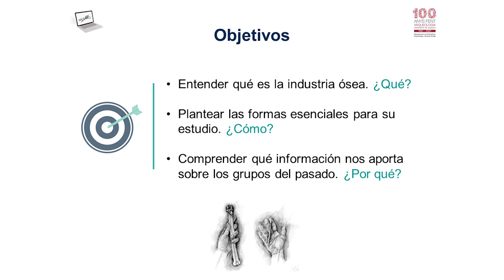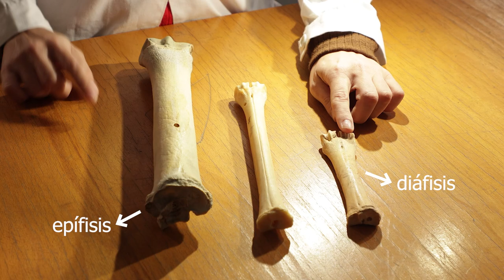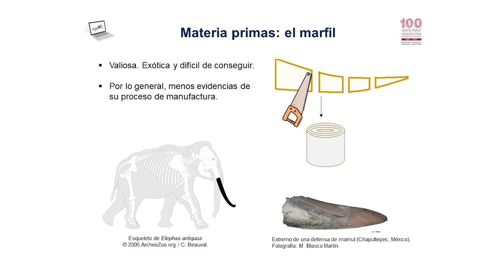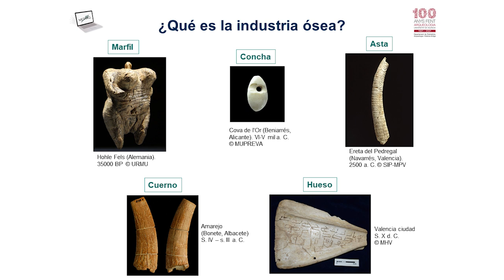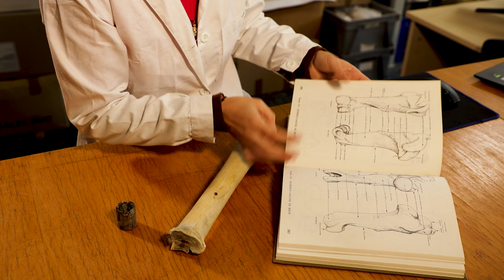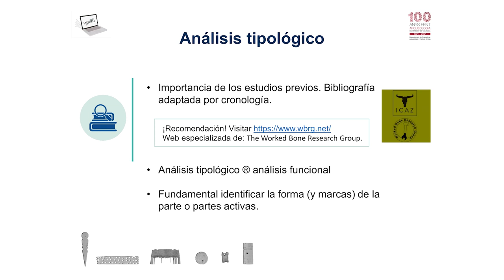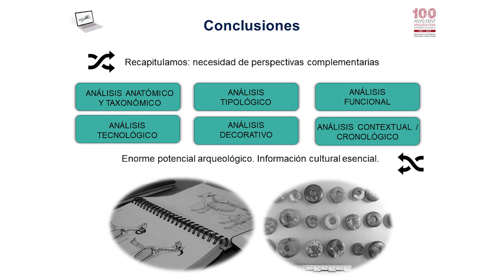¿Cómo se estudia la industria ósea?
Autores: Marta Blasco

En este vídeo se plantea una visión general del método de estudio que es necesario llevar a cabo para analizar los objetos elaboradas en materias duras de origen animal (hueso, asta, concha, marfil, cuerno y diente) que se recuperan en las excavaciones arqueológicas.
Este vídeo se enmarca en el Proyecto de Innovación Docente METARQ. Metodologías activas para el aprendizaje de la Prehistoria, la Arqueología y la Historia Antigua (SFPIE_PIEC: Proyectos de Innovación Educativa Consolidados 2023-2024. UV-SFPIE_PIEC-2733820).

*Agradecemos sinceramente la colaboración del proyecto de investigación arqueológica del pecio de El Sec (Mallorca).